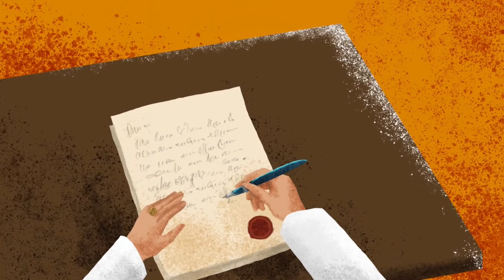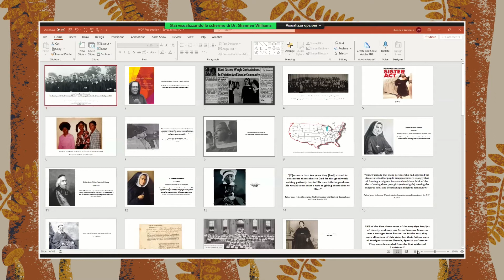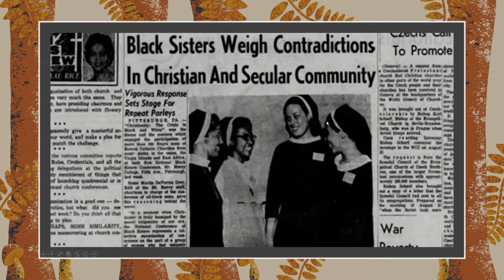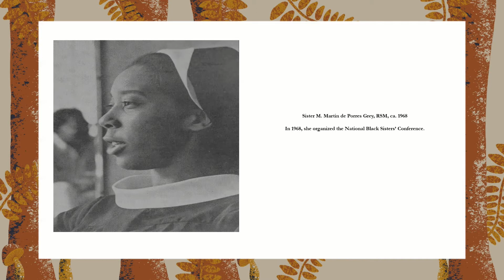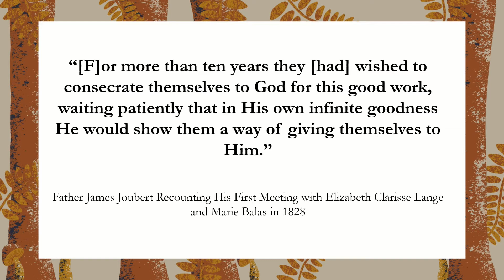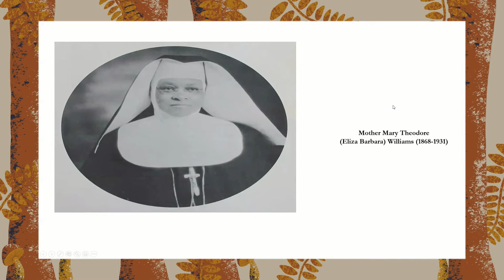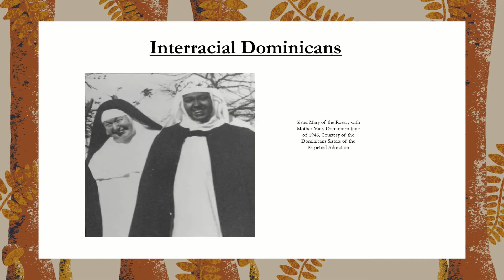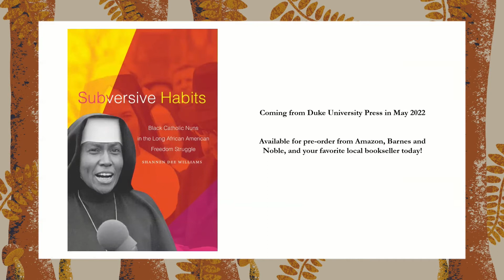L'histoire de l'esclavage et de la ségrégation dans la vie religieuse des femmes catholiques